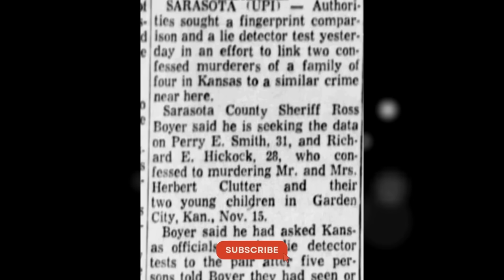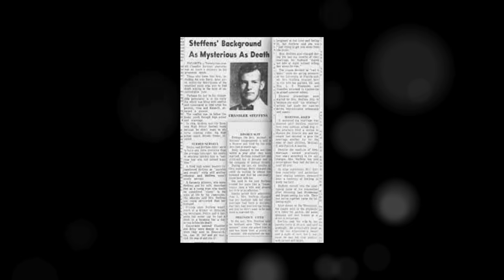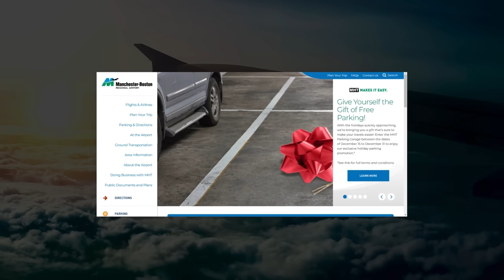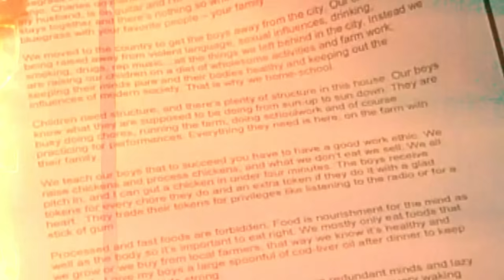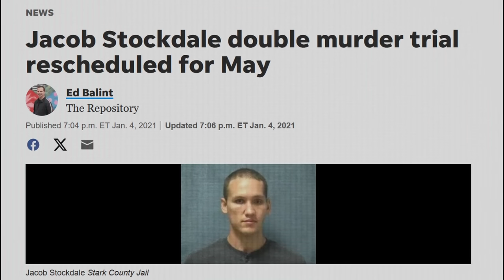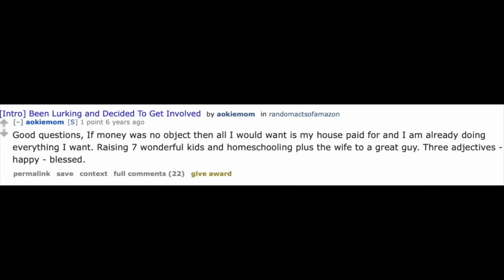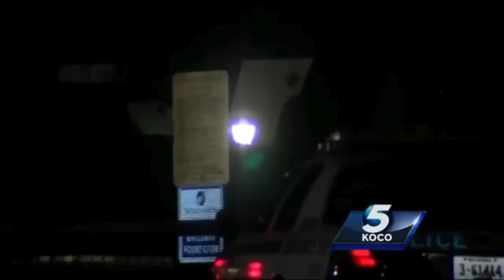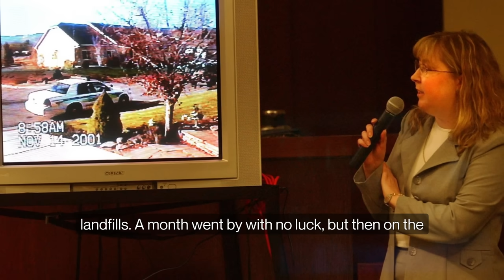6 Most Disturbing Family Massacre Cases You've Ever Heard | True Crime Documentary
Hi everyone, explore with us in this untold true crime story, we’re going to be looking into another disturbing and twisted case with you.

Into The Deep does not own the rights to these images or clips.

Educational and Documentative Focus: This video is produced solely for educational and documentary purposes. We aim to provide insights into challenging topics to enhance understanding and awareness of law enforcement efforts.

Sensitive Topic Disclosure: Please be advised that this video may include discussions or references to sensitive topics. However, these discussions are presented from a factual, non-sensationalized standpoint, intended to inform and educate viewers.

No Promotion or Endorsement: It's crucial to understand that the inclusion of these topics does not constitute promotion or endorsement of any illegal activities. Rather, our goal is to shed light on these issues and emphasize the importance of law enforcement intervention and prevention strategies.

Supporting Policies: We are committed to upholding YouTube's policies and guidelines. The content presented in this video has been presented with these policies in mind and we appreciate your support in enabling us to continue creating informative and valuable content from a law enforcement perspective.